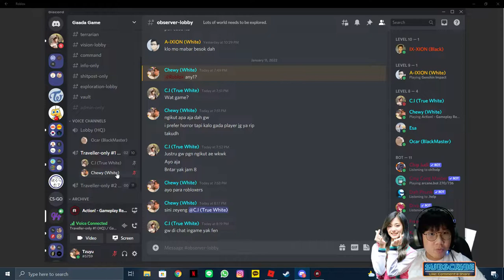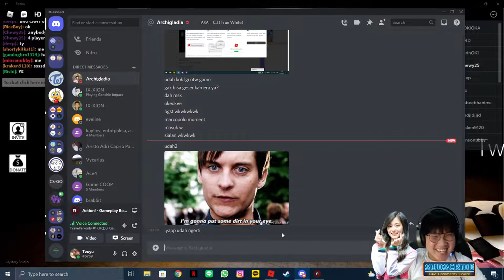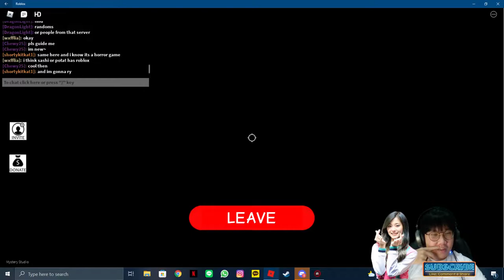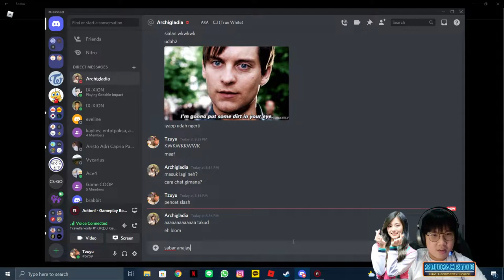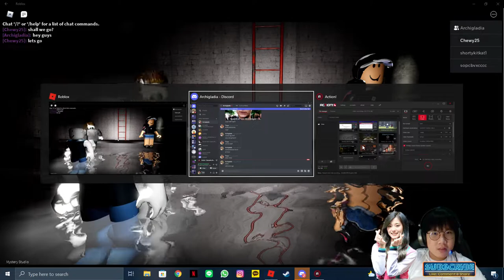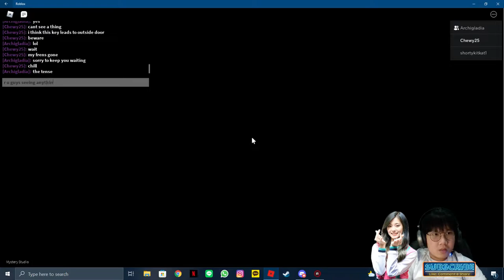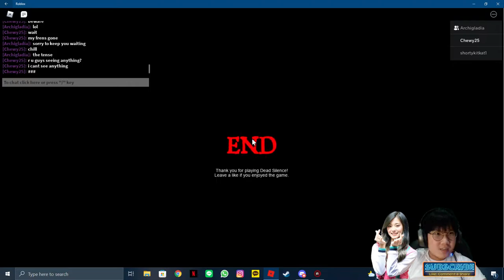Nyobain Game yang katanya #1 Scariest! - ROBLOX: Dead Silence